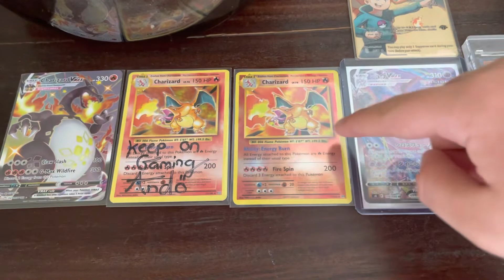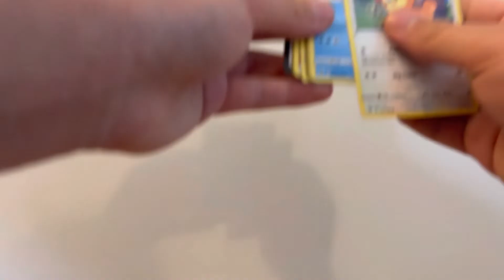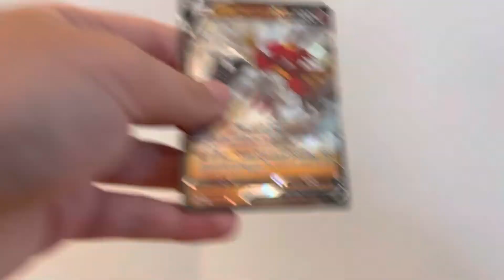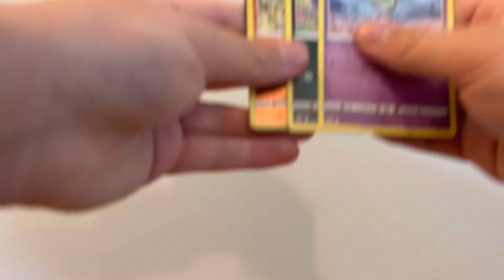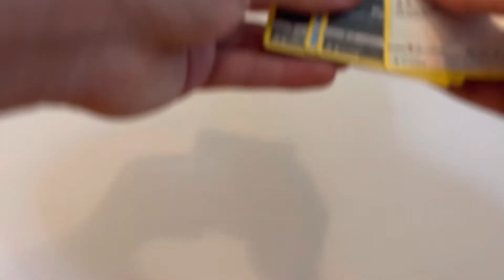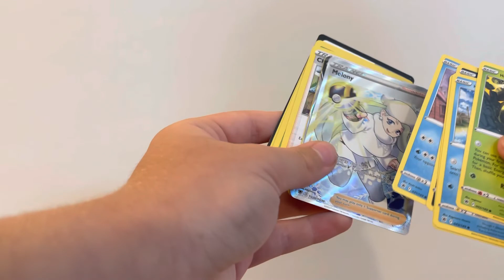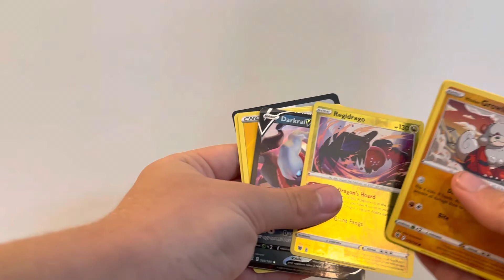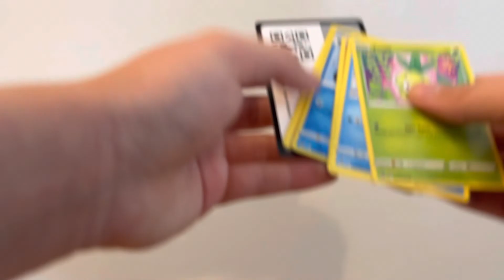Bill’s Big Booster Box Bonanza Part 2!!!